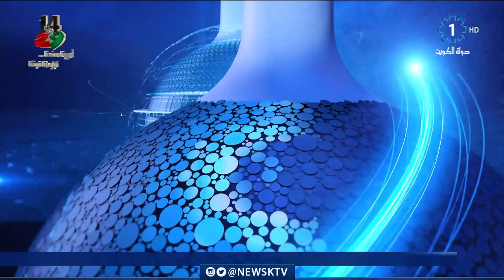وقائع مؤتمر وزارة الصحة يوم الاحد 1مارس الساعة 10:10 صباحا حول آخر مستجدات فيروس كورونا